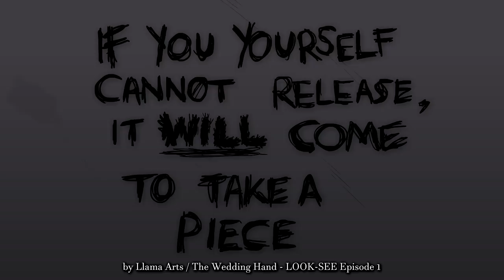The Wedding Hand | LOOK-SEE Episode 1 Animated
Amazon links